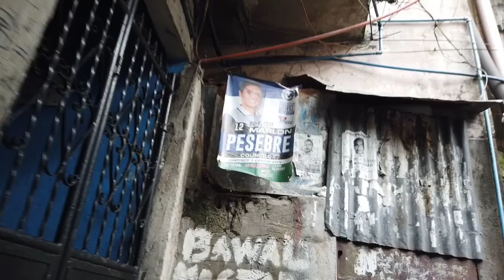SQUATTER slums LIfe in MANILA